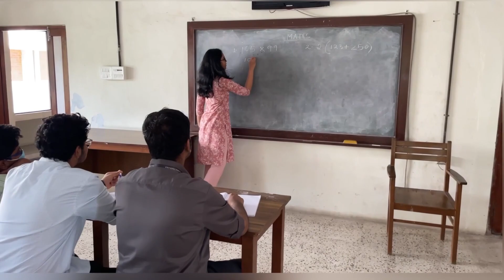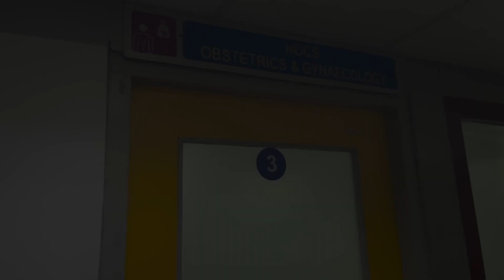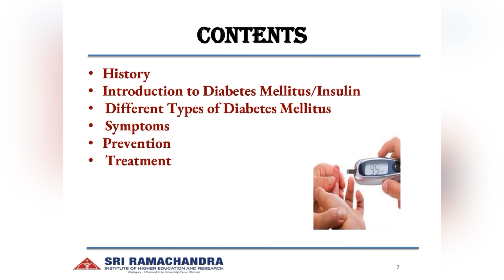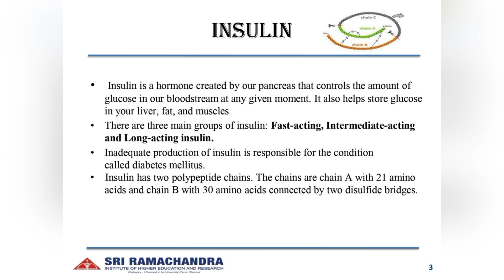TIPS 2023 by Dept of Physiology | Batch - D1 | Diabetes Mellitus and Insulin | Let’s DIA-BEAT this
Batch - D1

TOPIC: Diabetes Mellitus and Insulin
TITLE:  Let’s DIA-BEAT this
DESCRIPTION: An explanation of diabetes mellitus and its implications through three patient stories

FACILITATOR NAME:
Ms.S.Lalitha